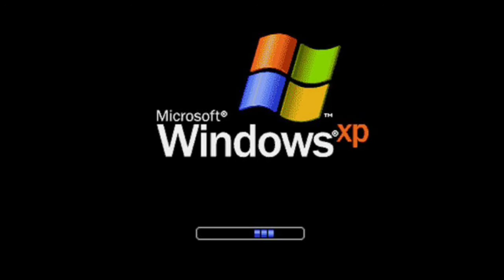Bit wars 65536 bits (Windows OS)